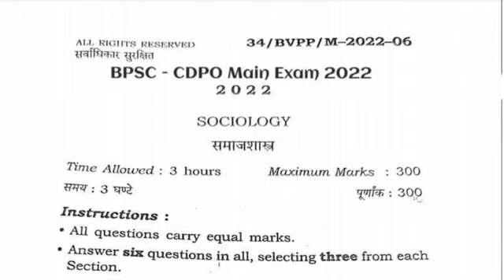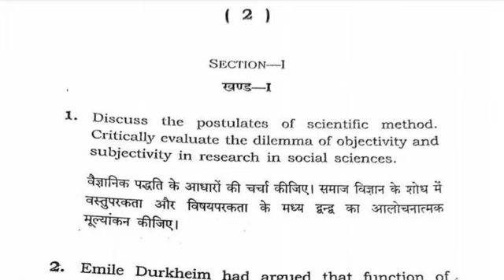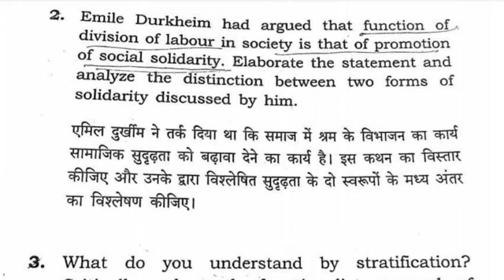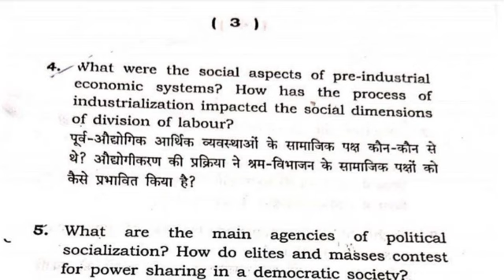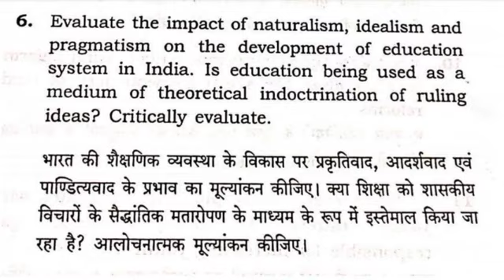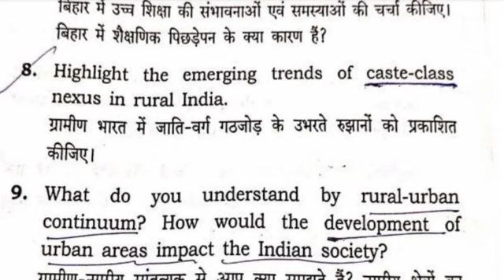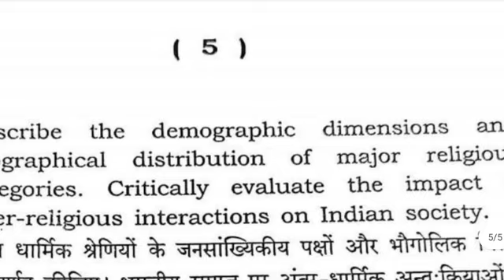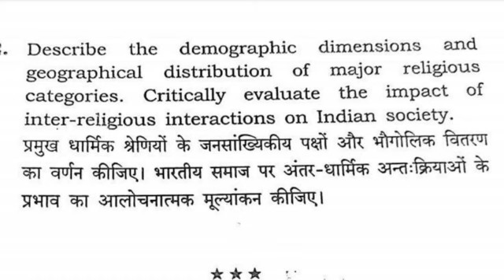CDPO Sociology Optional 2022/Question Paper Analysis/